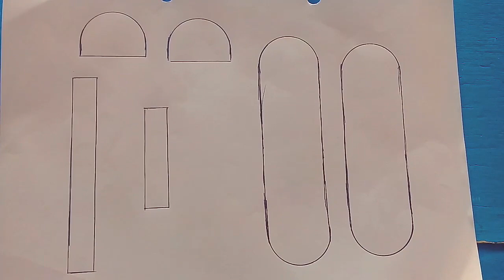D.I.Y fingerboard bag (tutorial)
Lets spread fingerboarding guys
Maraming salamat